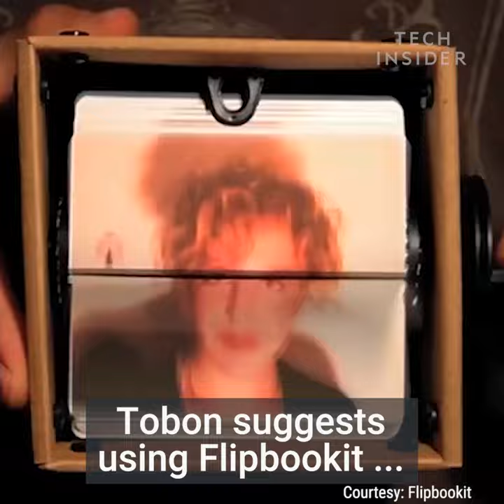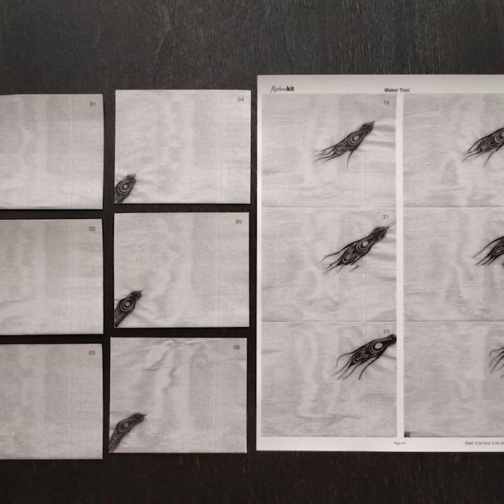Animator Proves A Drill Can Be A Powerful Animation Tool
This squid may never stop swimming thanks to this tool. Federico Tobon plays his artwork with a drill. He starts by hand-drawing a 24-frame animation and he said it felt like drawing the same thing over and over again.

Tobon suggests using Flipbookit because it can turn your animation into a printable flipbook. He taped bicycle tire wire to card stock and glued the frames on. Tobon's final project is a flip box of a squid powered by a crank. Earlier versions of these movie boxes were called mutoscopes. The drill was the easiest thing to test out his animation. Who knew a drill could be an animation tool?